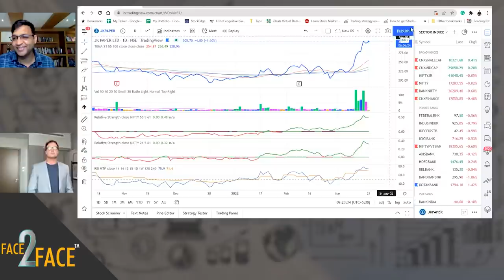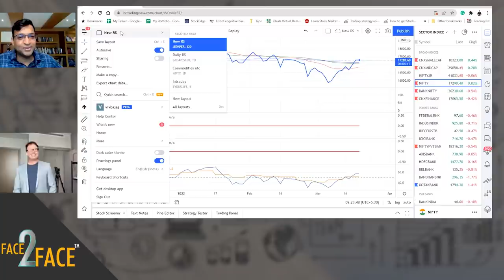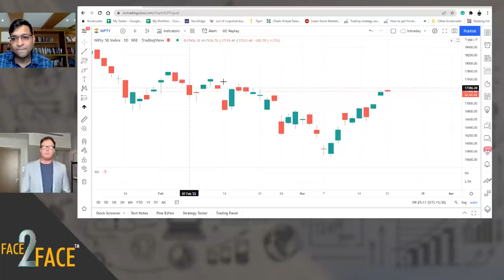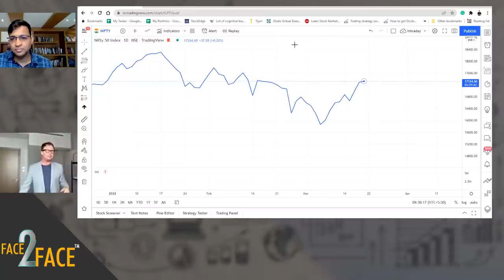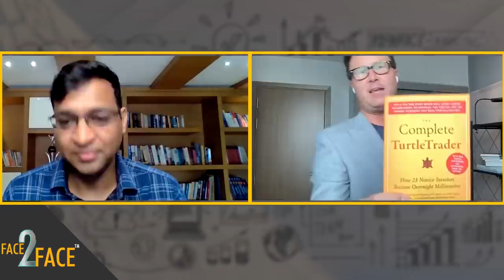How to become a Profitable Trend following Trader? Face2Face with Michael Covel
In this video, we have with us our rocking host Mr. Vivek Bajaj, co-founder of StockEdge and Elearnmarkets, in conversation with Mr. Michael Covel.

He did his bachelors from George Mason University and then he completed his MBA from Florida State University. He is the author of six books including the international bestseller, Trend Following, and his investigative narrative, TurtleTrader.

In this video, our expert will talk about technical analysis and price action and its significance in the stock market. This will be a mix of stock trading, famous investors and their strategies, and how to use strategies and techniques in the stock market for maximum profits.

The discussion will also include momentum and trend, and the influence of the big bulls in the stock market. It is necessary to understand certain factors in the financial sector that affects the profit and loss statement.

A profitable trend should be followed by a trader for a better run-through in the market, so that they are aware of the ups and downs and when they should take the right move. He will also talk about Pit traders who were initially scalpers.

To know more about the profitable trend and ways to generate income watch our video on How to become a Profitable Trend following Trader?

You can also follow him on Twitter (@Covel)